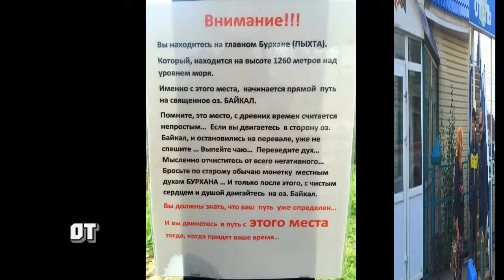Поездка в Иволгинский дацан c Прадо-Клубом Бурятии.+ Байкал. Август 2015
Иволгинский дацан был открыт в 1945 году. Здесь находится резиденция Пандито Хамбо ламы, главы буддистов России. При дацане действует Буддийский Университет «Даши Чойнхорлин», в котором обучаются около ста студентов. Дацан охраняется государством как памятник культового зодчества.

Решение об открытии дацана по просьбе бурятских лам было принято в 1945 году. В 1946 году в Иволгинском дацане начались первые богослужения, и на его базе была создано центральное духовное управление буддистов СССР.